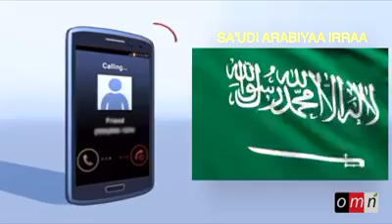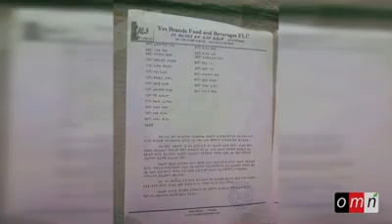NEW OMN NEWS ODUU IJOO JAN 12/2018